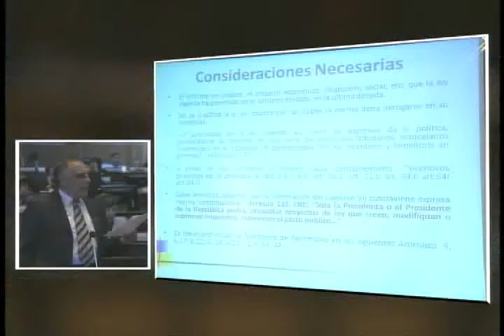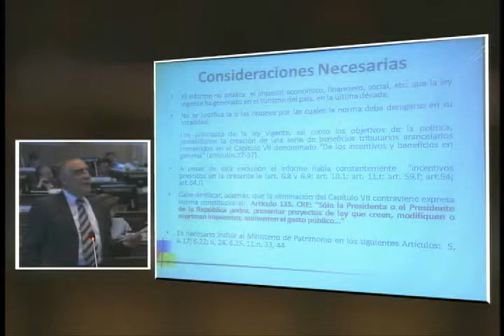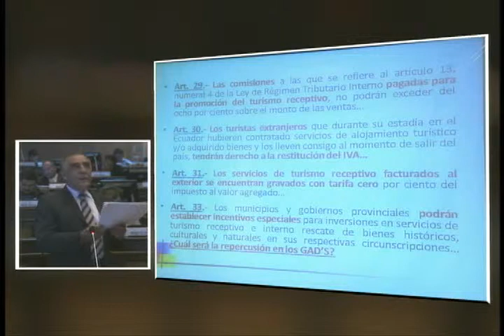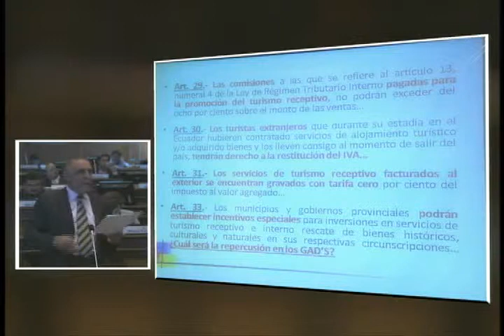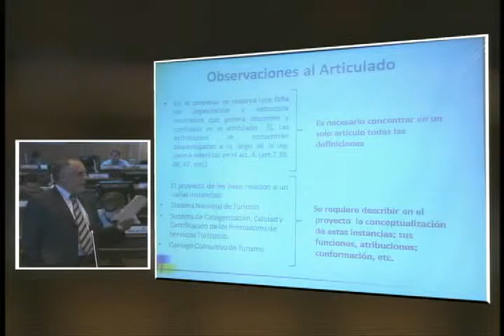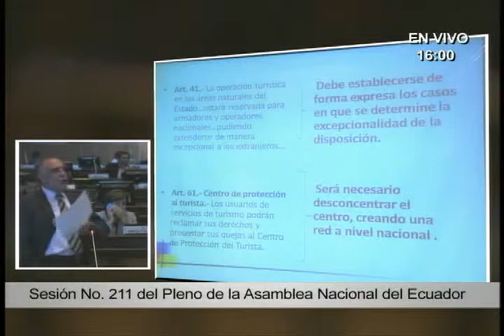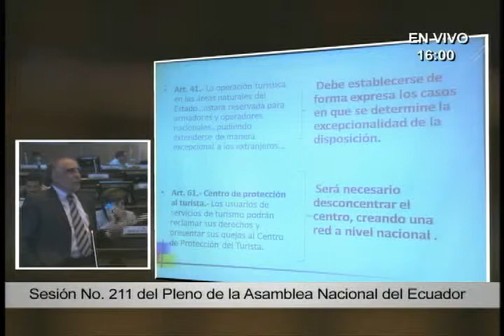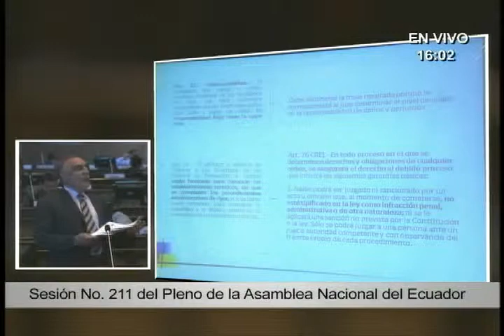SESIÓN 211 INTERVENCIÓN ASAMBLEISTA PACO MONCAYO